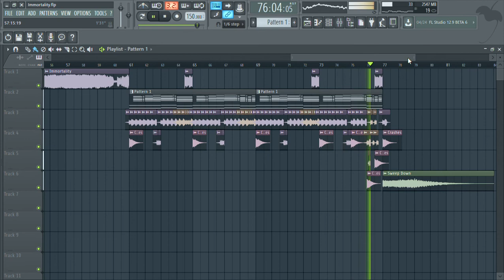Sub Zero Project & Estatic - Tombs Of Immortality FL Studio Cover